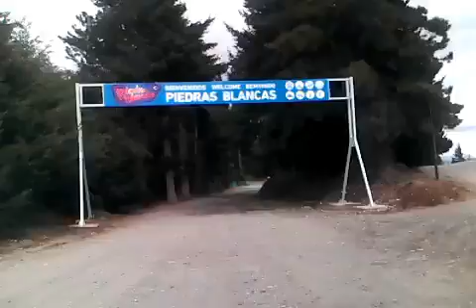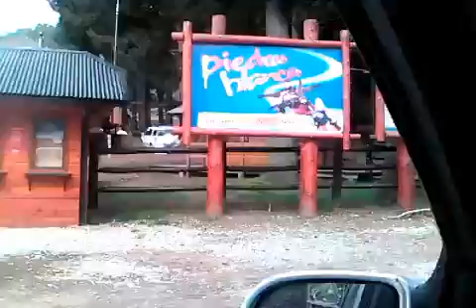Cerro oto centro de esquí Las piedras Bariloche Río Negro vacaciones de primavera 2016 fam.Mitdank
Recorriendo toda la Argentina y países Limítrofes Con un Chevrolet Classic 1.4 gris plata 2015 de la familia Mitdank